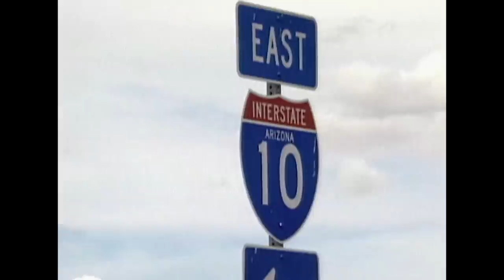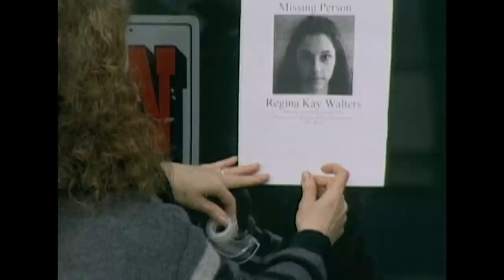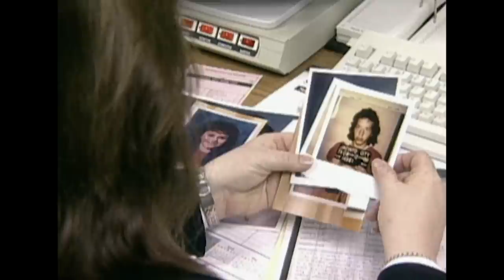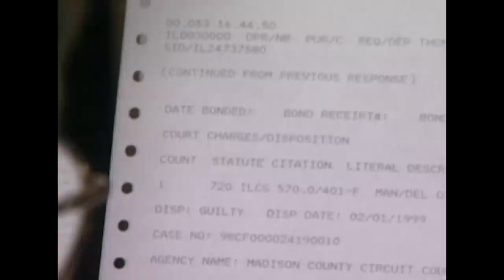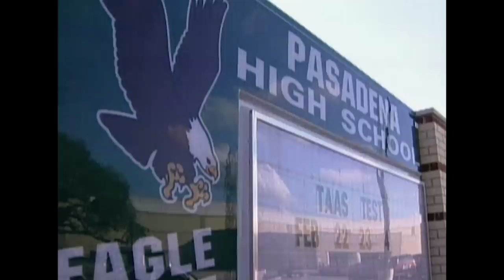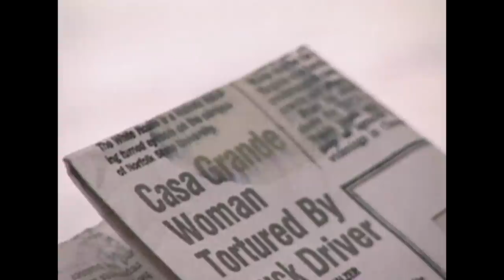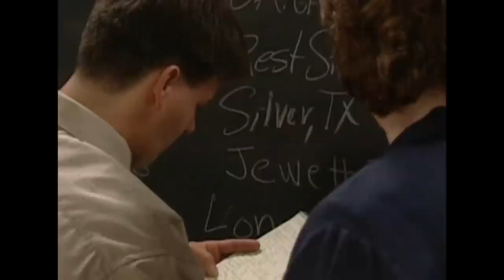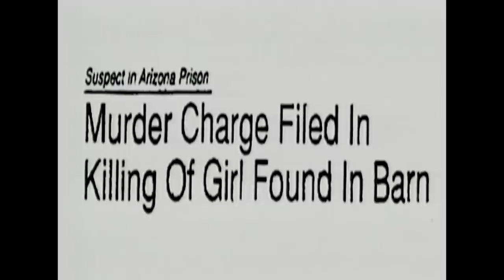Le Tueur Des Autoroutes | Dossiers FBI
En 1990, une jeune fille de 14 ans fugue de chez elle, au Texas, et disparait. Six mois plus tard, son corps a été trouvé à des milliers de kilometres de chez elle, dans une grande, dans l'Illinois. Les agents ont retrouvé un routier qu'ils pensaient responsable de 50 meurtres. Les enquêteurs savaient qu'ils devaient tout faire pour protéger les autoroutes de ce danger public.

Série: Dossiers FBI, Saison 3, Épisode 1